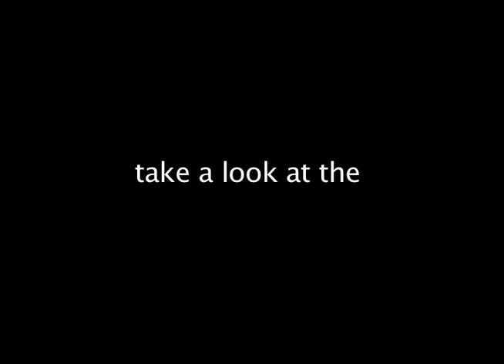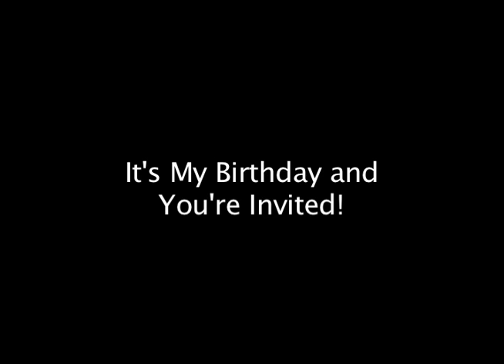It's My Birthday!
A birthday video for Danielle on her 30th

 "It's My Birthday" by: Tuffy Vs. The Equinox